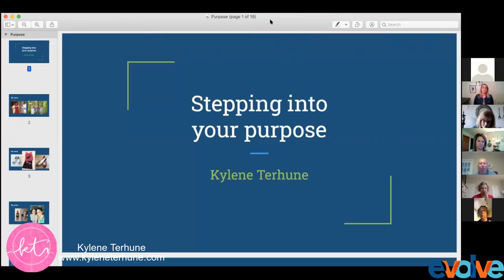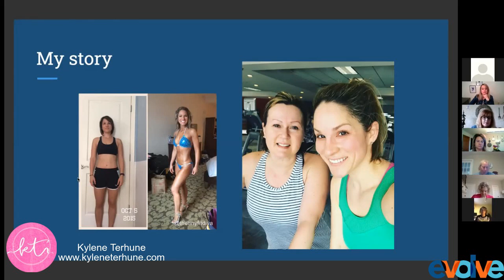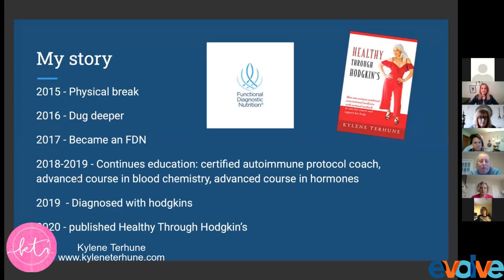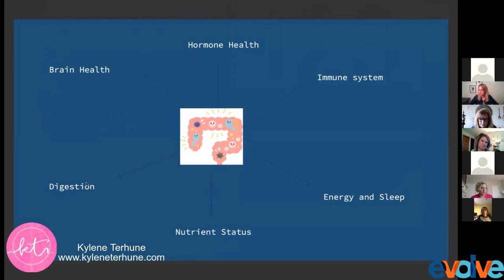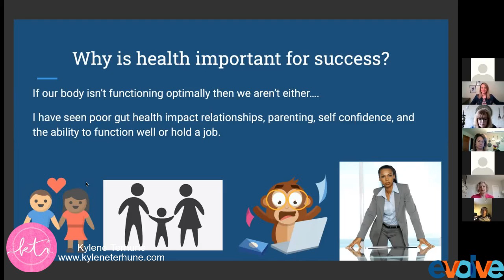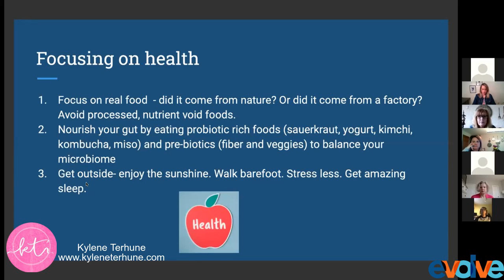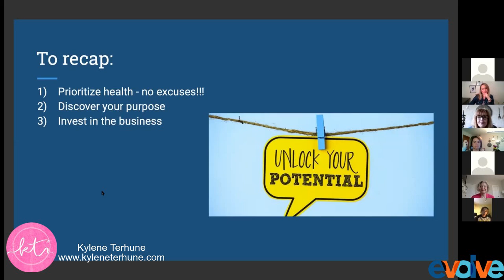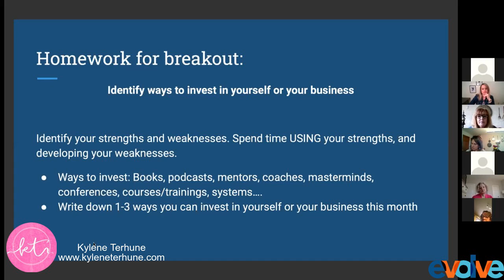Stepping into your Purpose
Facilitated by Speaker Spotlight Kylene Terhune